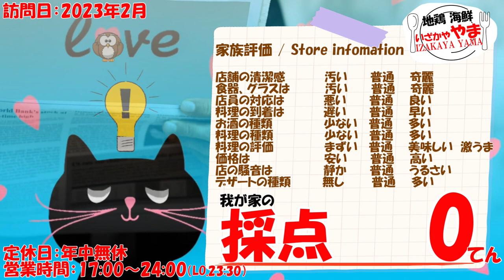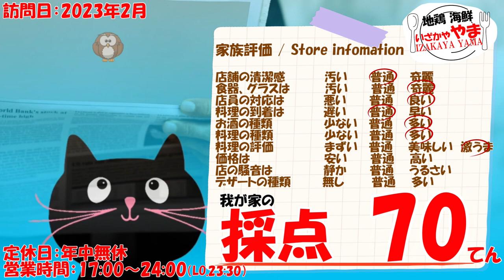【神奈川県座間市・居酒屋】地鶏・海鮮.いざかや やま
店舗名     ：いざかや やま
ジャンル ：居酒屋
所在地     ：神奈川県座間市相武台3-4851-1 銀河ビル2F
訪問日     ：2023年2月
予約は　  :  19時以降の訪問は、予約をした方が良い

私達、家族4人でお伺いした情報や感想を参考程度にUPしています。
家族構成：夫46歳 （濃味派・味おんち。奇跡的に調理師免許所持）
　　　　　妻47歳 （薄味派・専業主婦。子供の世話とドラマに追われる）
　　　　　長男9歳（マイペースのインドアっ子・マイクラ大好き）
　　　　　次男6歳（兄のおかげでたくましく切れやすい・フォトナ好き）

Store name  :  izakaya yama
Store type    :  bar (Japan neme / izakaya)
Address       :  kanagawaken zamashi soubudai 3-4851-1 gingabiru 2F
Visit dete     :  Jun 2023
Reserve       :  yes